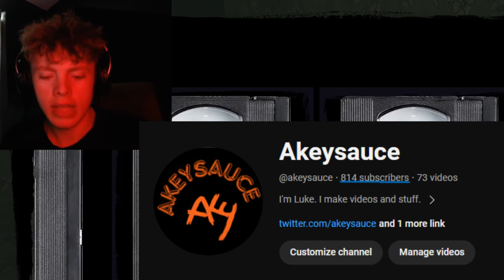HE ATTACKS WHEN THE LIGHTS GO OUT | The Classrooms (Tape 4)